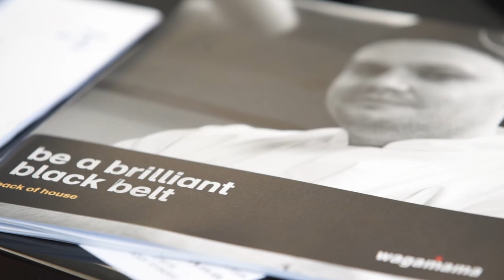be a brilliant trainer